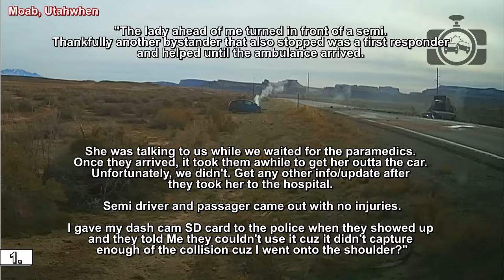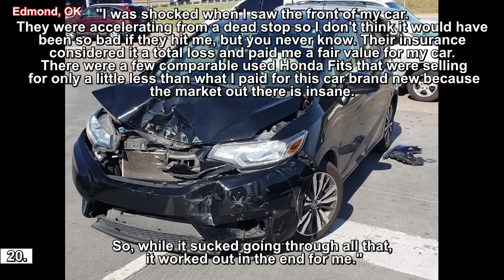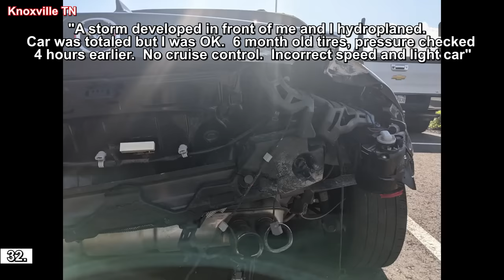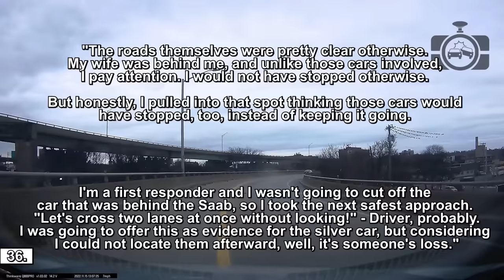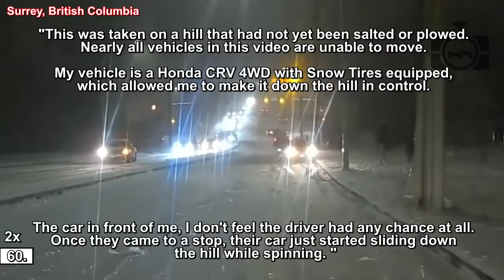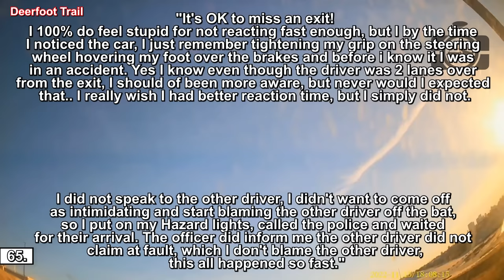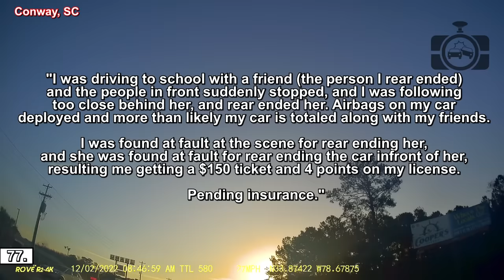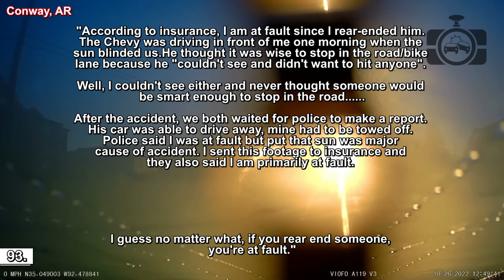BEST OF Accidents, Hit And Run, Road Rage, Bad Drivers, Brake Check, Instant Karma | USA CANADA 2023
⚫ Links to the original videos:

1. u/Rubyysoho801 -  --- [Rexing V1P Max] Honda Fit turns in front of a semi ( Moab, Utahwhen )

2. Flt Hwk -  ---  ( Richmond, VA )

3. Jaxton -  ---  ( Plano Texas )

4. Andre Dimitrov -  --- Hit and Run. (  )

5. Francis Creer --- Drunk driver on the wrong side of the highway, Happy Thanksgiving.

6. Hunter -  ---  ( Murfreesboro, Tennessee )

7. zzzSR20SleeperSentrazzz --- Almost rear-ended. ( Huntsville AL )

8. u/cloud9flyerr -  --- I am the idiot. My new, non narcotic meds made me fall asleep while driving. (  )

9. befuddledzebra -  ---  ( Richmond, VA )

10. Hang Ran --- Dash cam

11. u/JellyOceana -  --- Coronado Naval Base Car accident: She tried claiming no fault too (  )

12. Danny Frank --- Car Crash - T-Boned - Escort M2 Smart Dash Cam ( Friendswood TX )

13. Ryan -  ---  ( Elk Grove, CA )

14. Chris Kearsey -  ---  ( Phoenix )

15. u/zCLONEz -  --- What could go wrong trying to cut across gore zone. (  )

16. Anonymous

17. Michael Sauerwein -  ---  ( Taylorsville, Utah )

18. sageflat --- 20221108 accident dash cam

19. jynx624 -  ---  ( Mount Holly, NC )

20. MrOnosa -  --- Truck appears out of nowhere after they take an illegal blind turn ( Edmond, Oklahoma )

22. Whales Lover --- Car crash @ Seabrook Texas 20221122 ( Seabrook Texas )

23. Friant Roulette --- Multi Car Crash ( Fresno CA )

24. TONY SIMEK --- Car Accident in Scottsale Arizona 5.13.22 ( Scottsale Arizona )

25. u/IChrisSmith -  --- Black Car tried to beat oncoming traffic and gets creamed. ( Galloway, NJ )

26. Antonio --- CL PARKER TRUCKING HIT AND RUN ( I64 E, Richmond, VA )

27. Roman Diaz --- Tesla Cam Accident 301 & Big Bend Riverview @ Dec-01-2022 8PM ( Riverview, FL )

28. Kuya Bobon’s Adventures --- Dash Cam is a MUST. Claims secured! ( South Sacramento Area )

29. Beef Biscuits -  ---  ( Portland, OR )

30. Mattygadd -  ---  ( Weymouth )

31. u/Elderberry420 - --- Vehicle racing, clips SUV causing SUV to flip over several times. ( NY )

32. Tom's Dirty Deeds --- How to Total a Miata ( Knoxville TN )

33. Lucas smith -  ---  ( mainland Florida )

34. eddie munster --- car crash ( Grand island, NE )

35. SovietSunrise --- 18-Wheeler Rear-Ended Me ( San Marcos, Texas )

36. u/arcylix -  --- "Let's cross two lanes at once without looking!" - Driver, probably. (  )

37. Goober Magnet --- 2 Cars, 1 Space

38. Dex -  ---  ( Seattle, WA )

39. Anonymous2

40. Kill So --- Car Accident ( Bloomington, Minnesota )

41. AtomiCSwift -  --- Witnessed A Las Vegas Car Accident / Dumb Lady Can't Drive ( Las Vegas )

42. u/Lillillillies -  --- Montreal first snow fall. Truck cuts me off and hits me. ( Montreal )

43. Pakshi Media --- My Car Accident Experience!!! ( Kansas City, MO )

45. HelenKiller --- Hit N Run Columbus, OH

46. acrorrusd --- Black Truck WHite Car Accident Nov 15 2022 ( Semiloe, FL )

47. u/Paolobabe98 -  --- This happened Friday on my way home. The driver of the SUV ended up with a broken hand ( Spring Hwy 99 and Kuykendahl TX )

48. Anonymous3

49. Vidal Juarez --- New Caney Tx, Car accident.

50. Lodosswarz  -  ---  ( Medford Oregon )

51. Todd --- Tesla cam footage of hit and run in Tampa Fl ( Tampa, FL )

52. 4Runner -  ---  ( Colorado Springs )

53. First Class Finds --- Car gets tboned accident in front of Target in Rancho Cordova ( Rancho Cordova )

54. KingSolomon -  ---  ( Jax/fl )

55. u/Skreali -  --- "I had my blinker on" ( Staten Island )

56. That.09.rx -  ---  ( Tooele, Utah )

57. Who's Your Delivery Guy (Hoosier Delivery Guy) --- A proper Thanksgiving Rear Ending in Plymouth ( Plymouth )

58. TRSMayson -  ---  ( Powder Springs, Georgia  )

59. Pepper -  ---  ( Hanover, MD )

60. smoothmedia --- Nov 29 2022 - Accident - Surrey 160th St at 30th Ave - Dashcam Footage